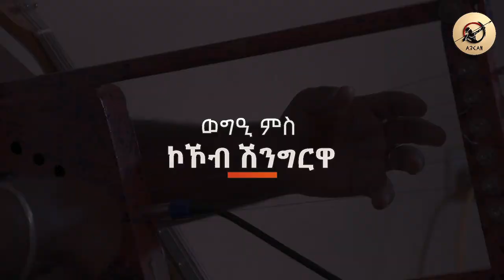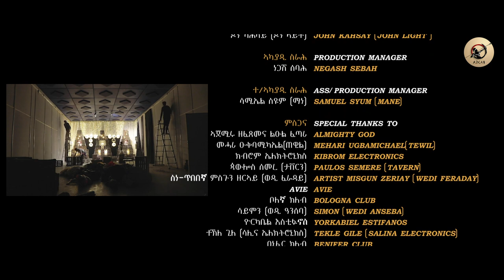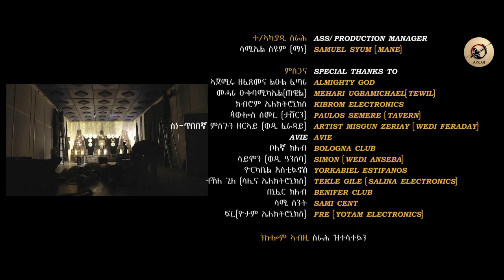ArkanShow - New Eritrean Show 2021| Hani belesom ,Tedros Teklay , Helen tesfay, Seare Fisum, Round 3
ኣርካን ሸዉ ዉድድር ኣብ ሞንጎ ስነ-ጥበባዉያን ሃኒ በለጾም: ቴድሮስ ተክላይ (ቴዲ ሳክስ):ሄለን ተስፋይ: ሰዓረ ፍጹም 3ይ ዙር 1ይ ክፋል
Arkan show Hani belesom ,Tedros Teklay (Teddy sax), Helen tesfay and Seare Fisum, (Final Round) Round 3  Part 1

Hosted by Henok Tekle (wari)
Presented by Gobez pictures.
Produced by Arkan Entertainment
ኣርካን ኢንተርተይመንት ሓደሽቲ ፊልምታት ፡ተኸታተልቲ ድራማታት ፡መዘናግዒ መደባትን ደርፍታትን ንምዕዛብ ቻነልና ሳብስክራይብ ምግባር ኣይትረስዑ።
www/facebook/arkan_entertainment

ብክብረትኩም ካብዚ ቻነል ዝኾነ ቪዲዮ ዳውንሎድ ምግባርን ምዝርጋሕን ኩልኩል እዩ።